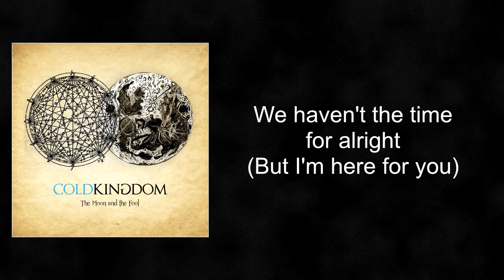Cold Kingdom - The Moon and the Fool (lyrics)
Lyrics of the song The Moon and the Fool by Cold Kingdom.

Lyrics:
Waiting is like
We haven't the time for alright

Unraveled home, we are pulled out our strings from hearts
And shattered stars
Slip through our fingertips
And lost on our pride's mind
That season's gone

We sit alone
Wait for the world to give up

Waiting is like
But I'm here for you
Living this lie

Live half a lie, we told stories to grow close
To what we owe
Our friendly fire burns
Screaming to let you in
And come back home

Your heart circles my bones and steals my skin
Leave it all buried within
I stand the fool who follows the moon
Leave me still hanging on